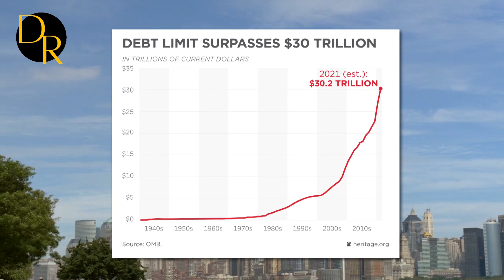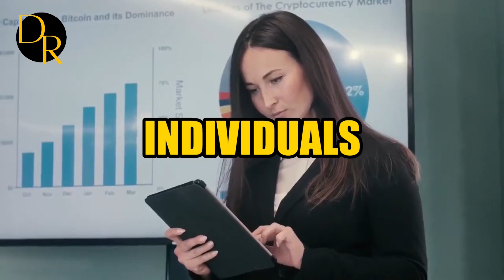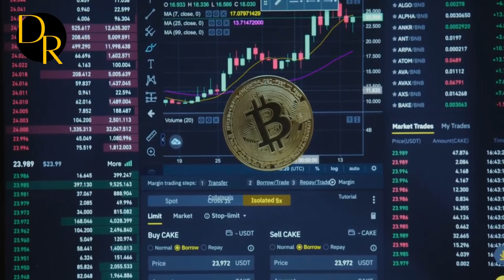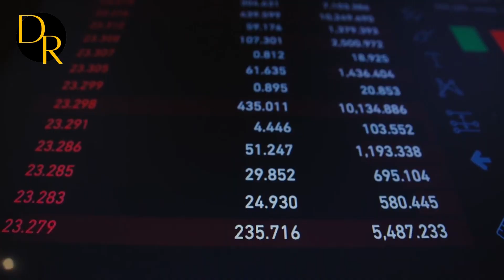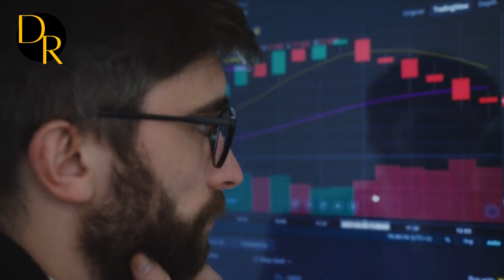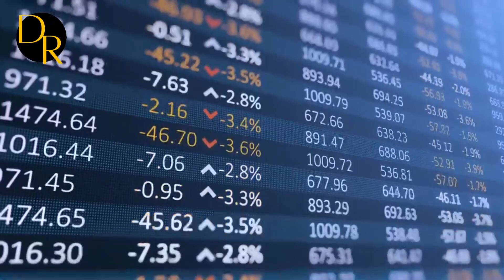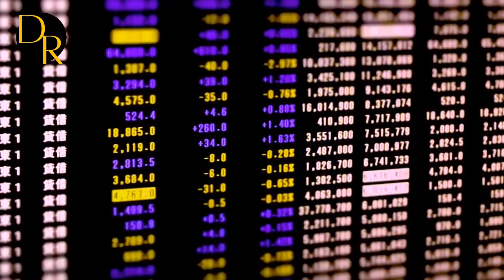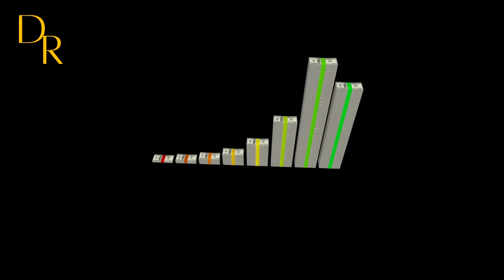"U.S.A Could COLLAPSE Over NIGHT..." - Max Keiser Bitcoin News | Crypto Currencies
CREDITS:
Max Kieser & Greg Foss